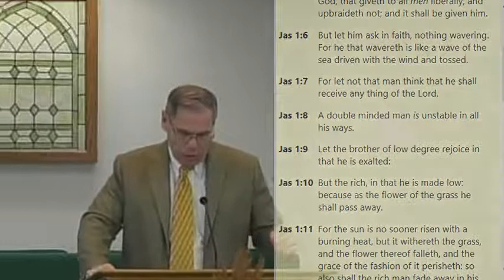Foresake Not ... - Hebrews 10:23-25